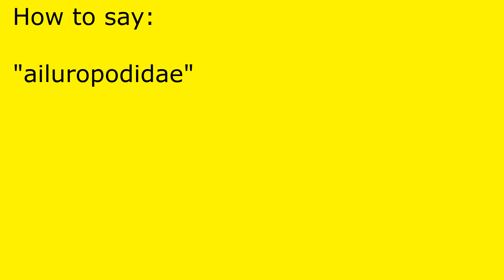How to pronounce ailuropodidae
ailuropodidae pronunciation.